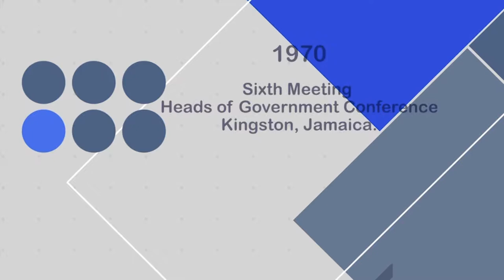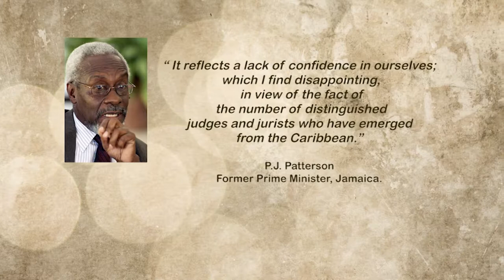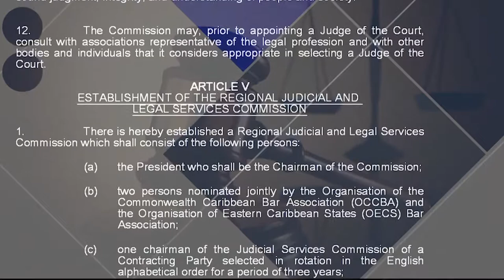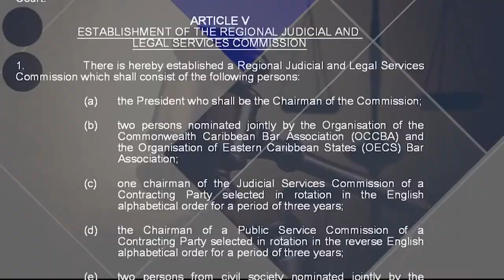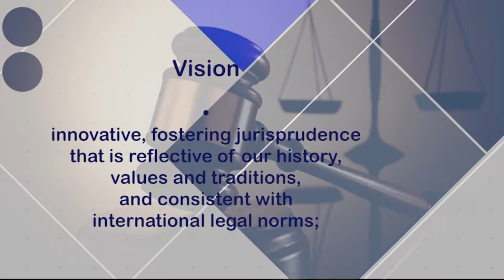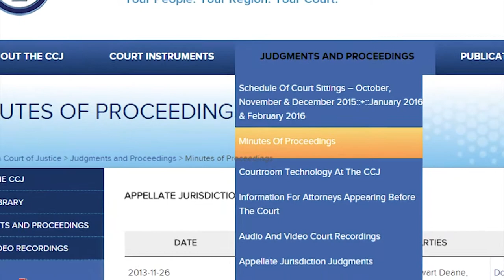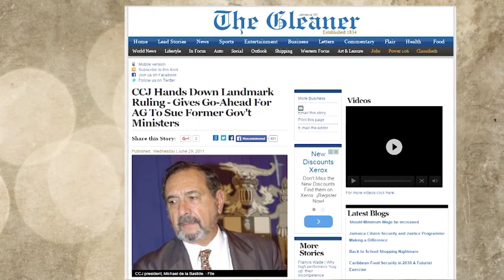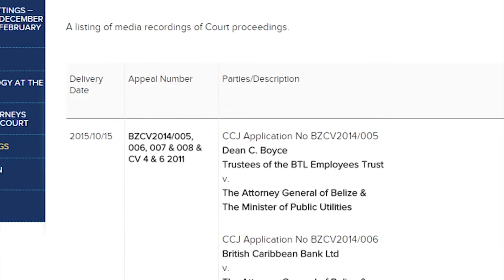Caribbean Court of Justice - VA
Production Team - Timmy Mora, Naima Mohammed, Abdel Kassim...
Narrated by Nicole Barriteau
Executive Producer - The Parliament Channel of Trinidad and Tobago